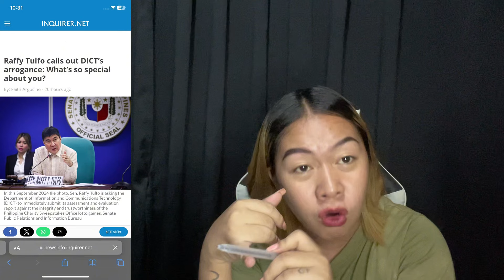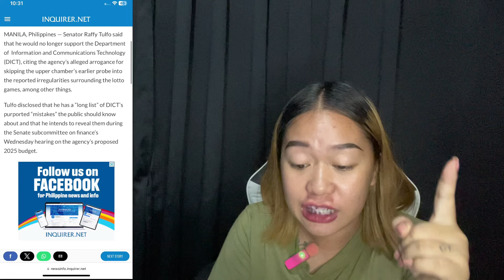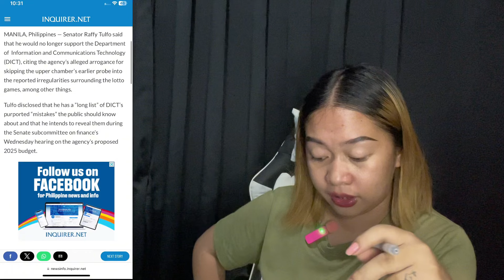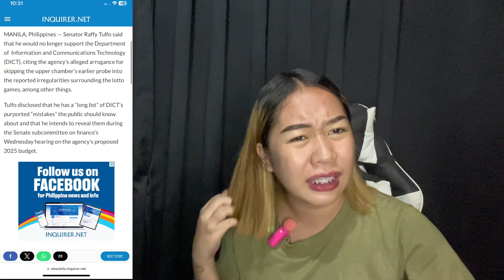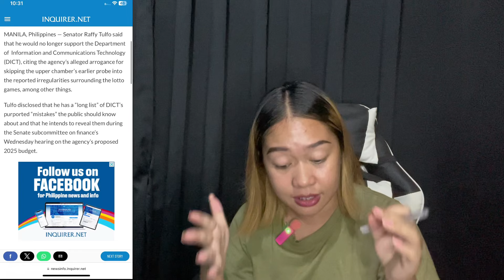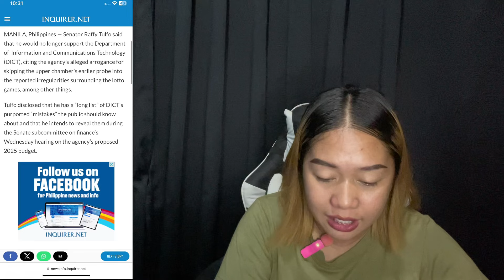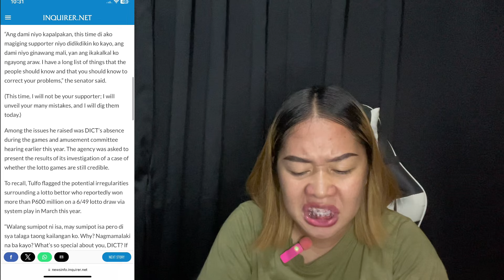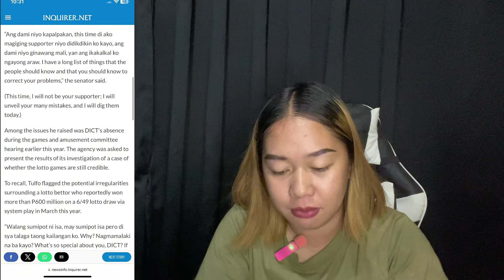IDOL RAFFY NAGALIT KASI MAY MAYABANG DAW NA AHENSYA?